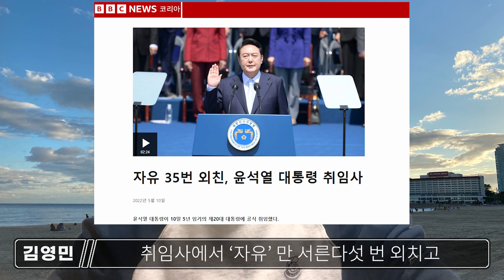민주당의 뜬금없는 자유시장 타령?!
★ 자율구독료
- 신한은행 : 예금주 김영민 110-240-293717